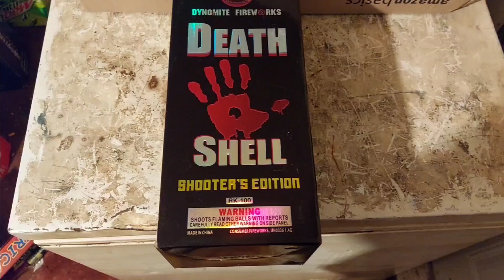Death Shells Shooters Adition canister shells